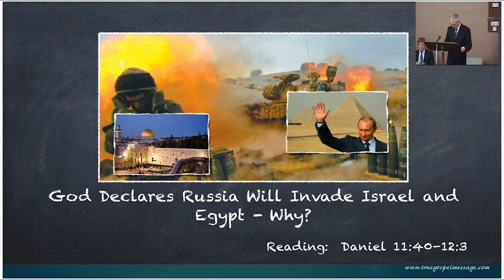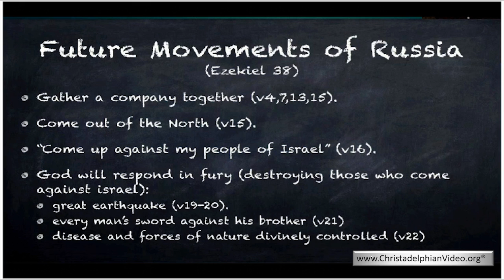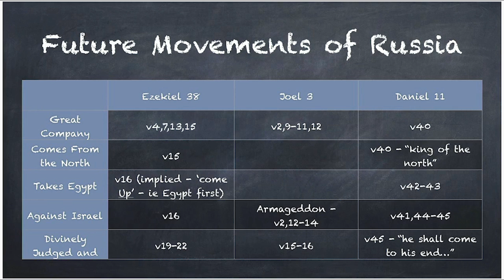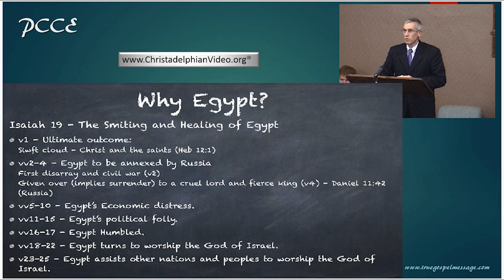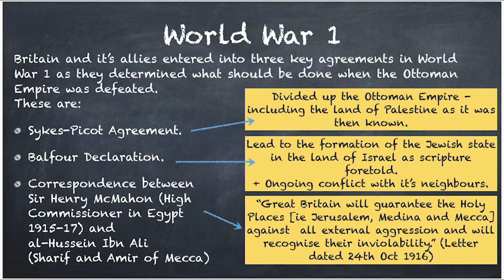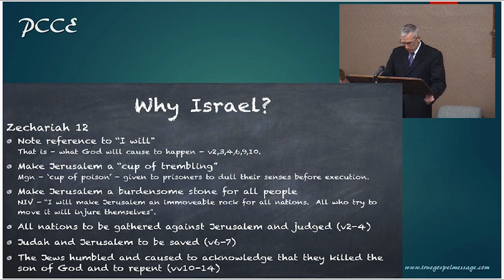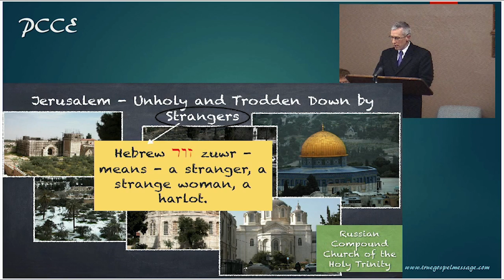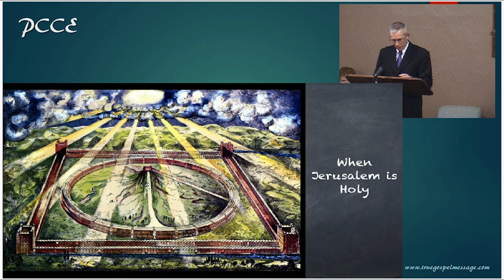God Declares Russia Will Invade Israel and Egypt: BUT WHY?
Christadelphianvideo Bibletruthandprophecy christadelphianstalk Christadelphians Christadelphian Description: This is a most interesting talk on why these three nations are so important in the plan and purpose of GOD, and what His ultimate aim is for each of these countries